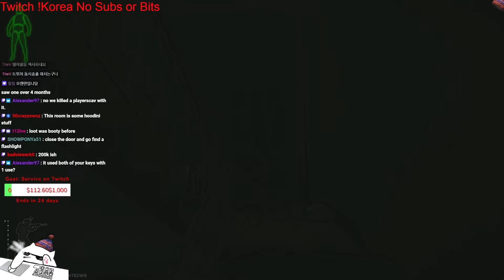Found Double Rusted Bloody Key on SCAV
Disguising as New Powerful AI Faction

Stream Highlight 37